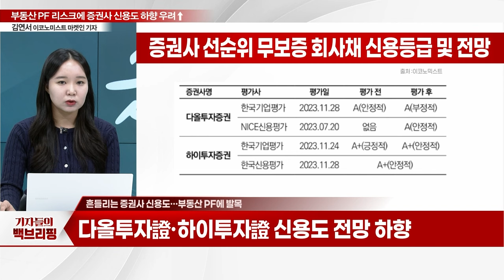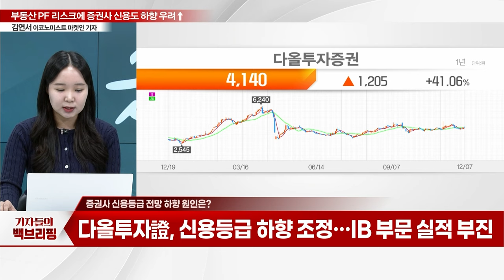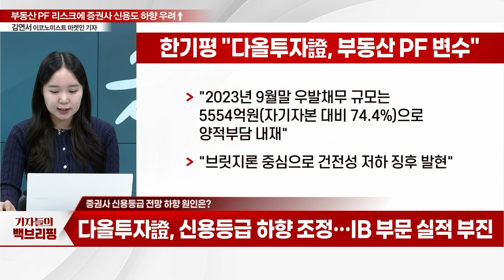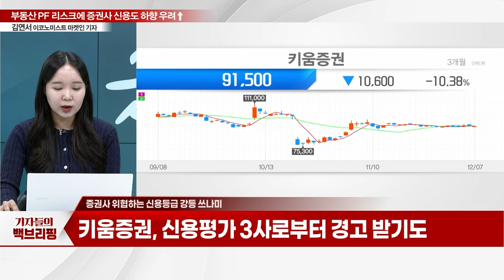부동산 PF 리스크에 증권사 신용도 하향 우려↑_기자들의 백브리핑 (20231207)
Q. 흔들리는 증권사 신용도… 부동산 PF에 발목
Q. 증권사 신용등급 전망 하향 원인은?
Q. 하이투자증권, 부동산 PF '적신호'
Q. 증권사 위협하는 신용등급 강등 쓰나미